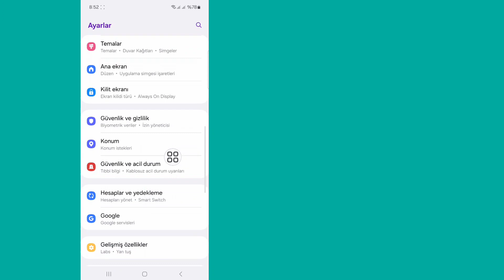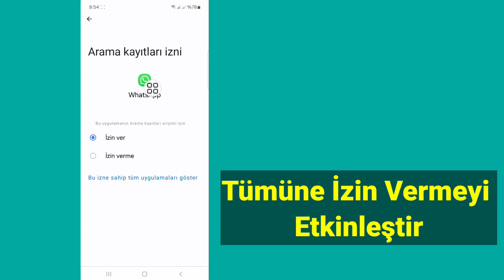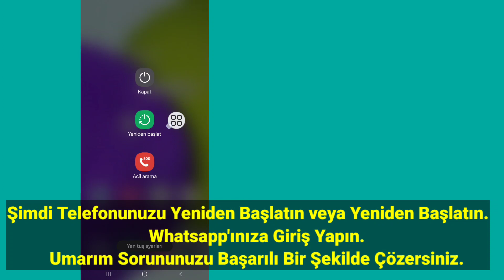WhatsApp Alt Gezinti Çubuğu 2024 Nasıl Kaldırılır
WhatsApp Gezinme Çubuğunu Aşağıdan Yukarıya Değiştirin.

WhatsApp Alt Gezinti Çubuğunu Kaldırmak İster misiniz? Cevabınız Evet ise Bu Video Tam Size Göre. Bu Videoda Size WhatsApp Alt Gezinme Çubuğunun Nasıl Kaldırılacağını Göstereceğim. WhatsApp Gezinme Çubuğunu Aşağıdan Yukarıya Değiştirmenin En Kolay ve En Son İşlemini Göstereceğim. WhatsApp Alt Gezinti Çubuğunu Nasıl Kaldıracağınızı Öğrenmek İçin Videonun Tamamını Atlanmadan İzlemeye Devam Edin -2024 | WhatsApp Gezinme Çubuğunu Aşağıdan Yukarıya Değiştirin .

Republish it.